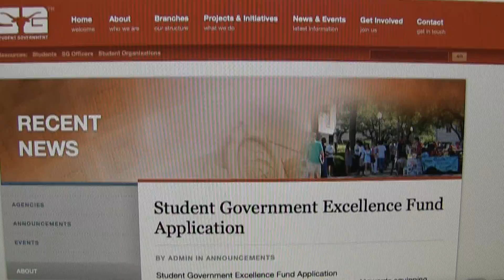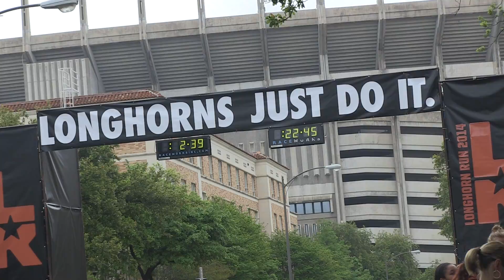Longhorn Run, Texas Newswatch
Longhorn Run participants are much more than athletes... they're also donors to the university. Rachel Robillard shows us how participants are helping UT's students make a difference.